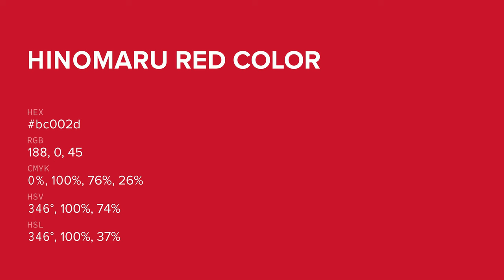Hinomaru Red color bc002d hex color - Red color - Cool color bc002d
What color is Hinomaru Red ? bc002d hex color - Red color - Cool color bc002d

Hex bc002d Color Code is also known as Hinomaru Red color.

Hex bc002d Color code in RGB color code model is created after adding 73.73% red color, 0.00% green color and 17.65% blue color.
Hex bc002d Color code in CMYK color (process color) code model is generated after subtraction of 0% cyan, 100% magenta, 76% yellow and 26% black.